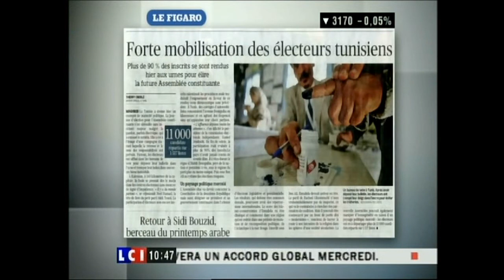Claude Reichman Tunisie : premières élections 24 10 2011 Partie 3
"Choisissez votre camp" le 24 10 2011 autour de Valérie Expert, Claude Reichman président de Reichman Tv, Serge Raffy rédacteur en chef au Nouvel Observateur, Bruno Jeudy rédacteur en chef du JDD et Hélène Pilichowski Editorialiste.